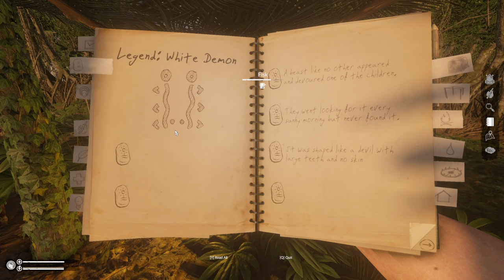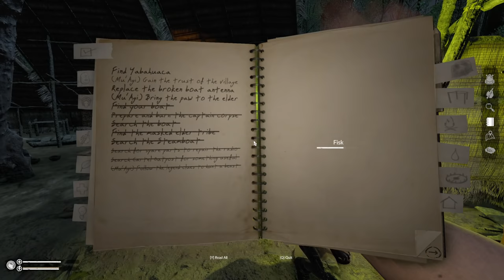The HUNT for the WHITE DEMON Legend! - Part 8 - Green Hell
We try and locate the legend behind the White Demon!

ABOUT THE GAME:
Plunge into the open world survival simulation set in the extreme conditions of the uncharted Amazon jungle. Use real-life survival techniques to craft, hunt, fight and gather resources, set a makeshift shelter or raise a fortress. Tend your wounds and maintain mental health - alone or with friends.